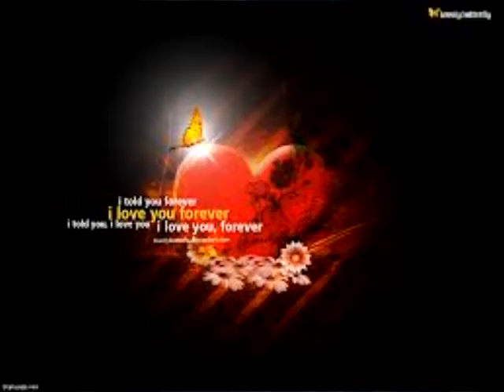AXALI KLIPI CHEMS DAIKOS DA MEGOBAR NATISS.mp4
SHEVAPASOT KLIPI  MAGRAM TAVI SHEIKAVOS IM XALXMA VINC KARGIS CERA AR SHEUDZLIA